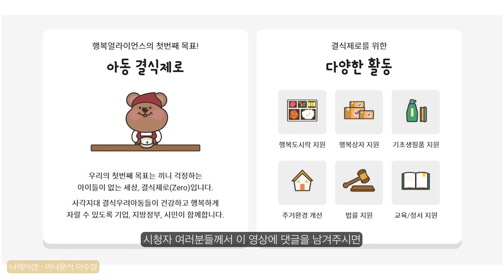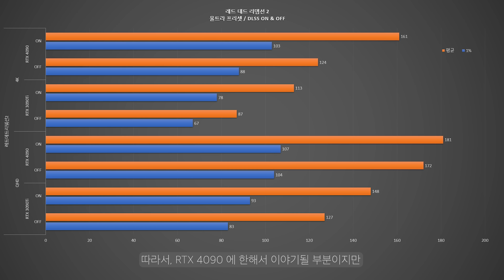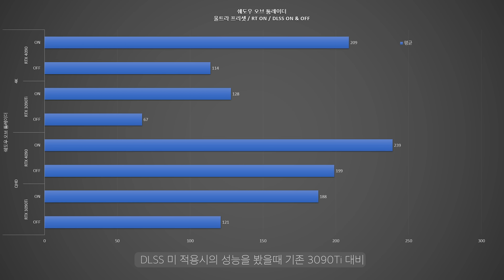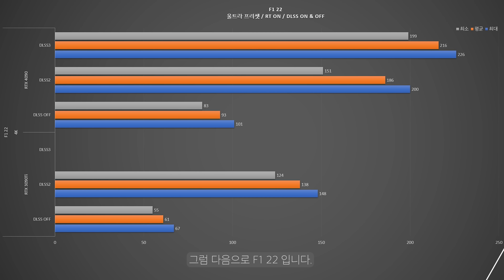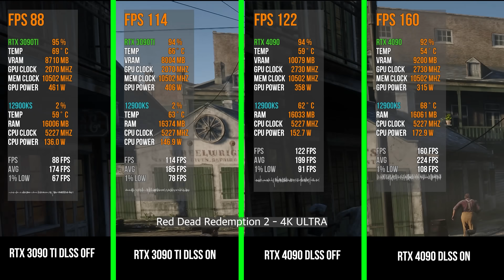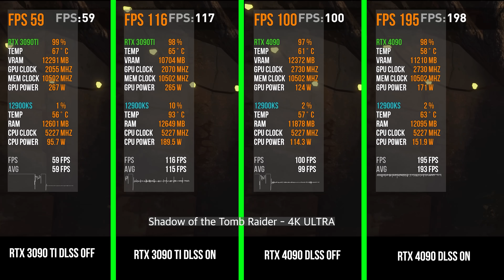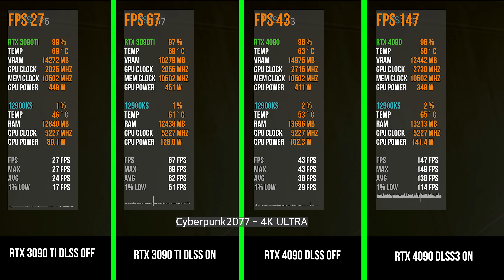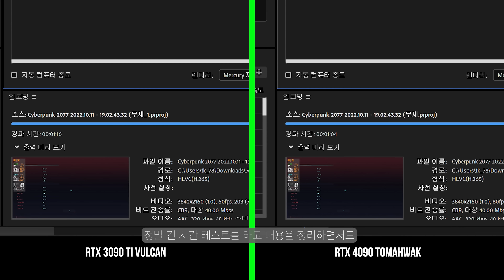컬러풀 지포스 RTX 4090 토마호크 리뷰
컬러풀에서 출시한 RTX 4090 토마호크 의 리뷰 영상입니다
본 영상은 컬러풀로 부터 소정의 제작비를 받고 제품을 대여받아 제작된 영상입니다.